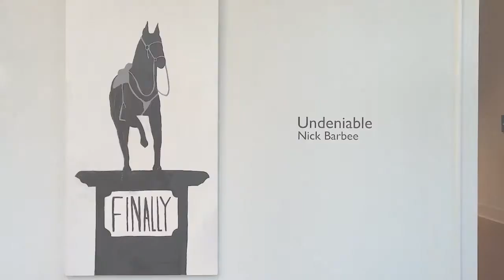Nick Barbee Artist Talk | Galveston Arts Center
Undeniable is a ten-year survey of the work of Nick Barbee spanning the time he has lived and worked in Galveston, TX. Barbee describes his work as an examination of “the role of representation in the construction of culture and meaning.” His studio practice centers around historical figures and narratives, often through mundane objects and with some personal connection to these histories. These disparate narratives are deconstructed both conceptually and through a range of media, resulting in a continual reevaluation and blurring of gaps in their meanings. The resulting works include a maquette based on memory of museums visited by the artist, sculptures based on ballistic diagrams, security envelope collages depicting society’s outcasts, and paintings of monuments with plaques whose texts mock the sculptures they adorn. While Barbee’s work delves into times, places, and objects from the past, the mutual influence of a place like Galveston over the past decade is also evident.